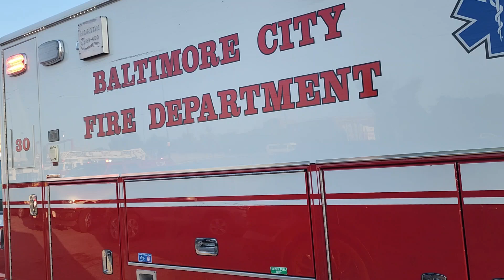FIRETRUCKS | SHORT FILM | 2023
Firetrucks

Darron Moore Gospel Films 🎥